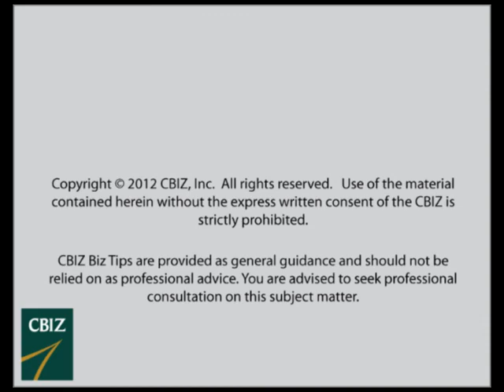Biz Tips: Cash Flow for Contractors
Q&A session with Tony Stagliano, recognized nationally as a leading expert in construction industry financial management and tax consulting. He is a licensed CPA who practices public accounting through Mayer Hoffman McCann P.C. (MHM) an independent CPA firm. He is also a Financial Services Director at CBIZ MHM (CBIZ), having over fourty years of experience exclusively with construction and real estate industry clients.